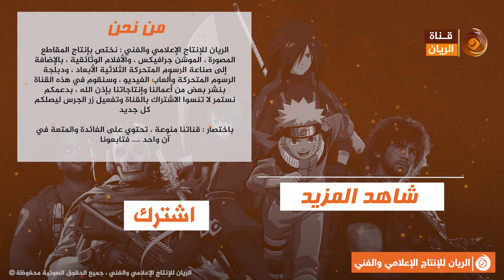العروض الكرتونية للعبة رينبو 6 سايج مدبلجة بالعربية 🎤🔥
رينبو 6 سايج : لعبة شوتر بمنظور أول تنافسية تعطيك الصلاحيات لتقوم بما تريد فعله في أرض المعركة من أجل أن تضمن الفوز
نقدم لكم هنا 3 عروضات وإعلانا تشويقية كرتونية مدبلجة حصريا باللغة العربية ، نرجوا لكم مشاهدة ممتعة

أهلا وسهلا مرحبا بكم أصدقاءنا في قناتكم قناة الريان التي تحوي عالم من المتعة والترفيه والترويح عن النفس ونرجو لكم فيها قضاء أوقات ممتعة ، نشكر لكم تعاونكم وتشجيعكم الدائم والمستمر لنا ، بكم نرتقي جمهورنا العزيز وبدعمكم نستمر ونتألق .

هذا المقطع العرض السنمائي للموسم الأول للعبة كول أوف ديوتي بلاك أوب كولد وور بالعربية الفصيحة .
اللعبة متتوفرة على أجهزة الحاسوب وإكسبوكس  وسوني

لمزيد من المعلومات عن اللعبة يمكنكم زيارة موقع اللعبة عبر نقر الرابط التالي :

كما يمكنكم متابعتنا والتواصل معنا على حسابنا في فايسبوك وتويتر عبر الروابط التالية  :

تمت عمليات الدبلجة والإعداد في مركز الريان للإنتاج الإعلامي

Dubbing and Preparation took place at Al Rayan Media Center